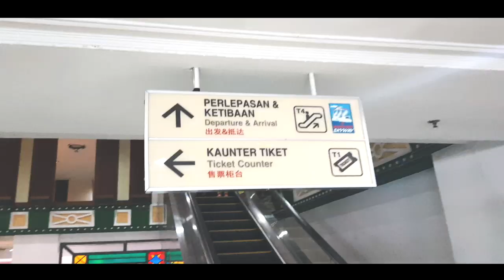Genting Skyway | Chairlift | Malaysia | Kuala Lumpur | HD Video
A beautiful video of Genteng Skyway .